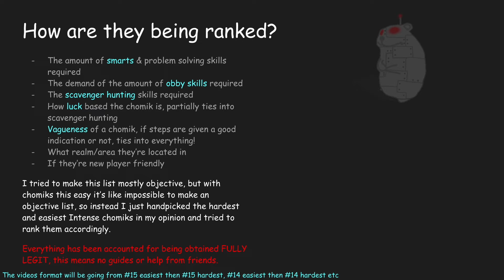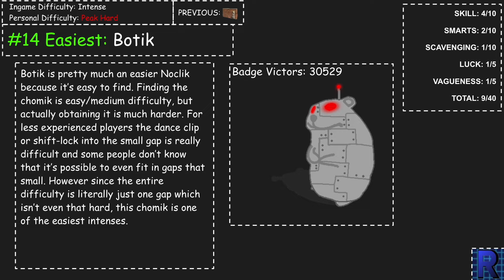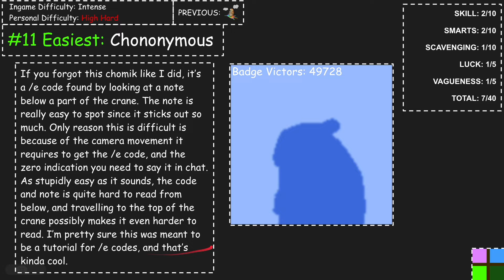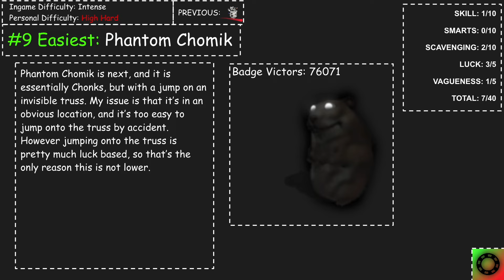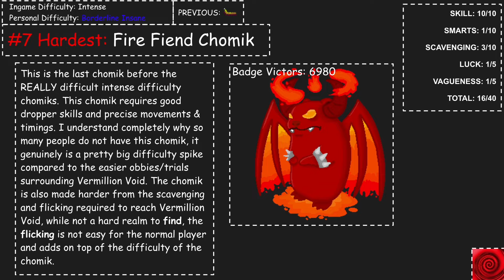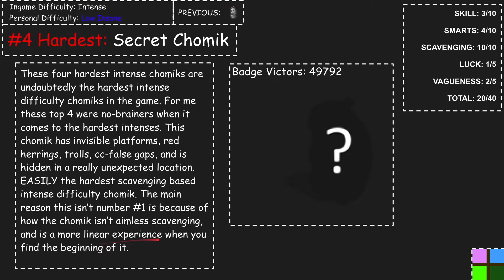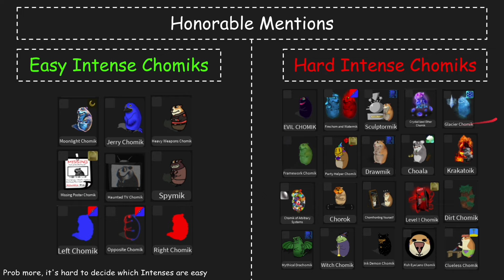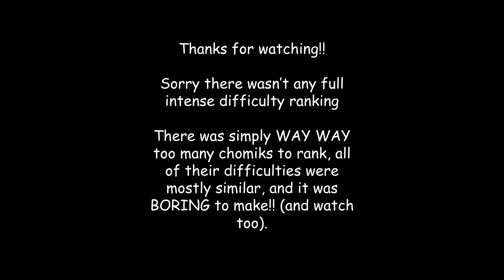The Top 15 EASIEST and 15 HARDEST Intense Diffculty Chomiks in Find the Chomiks Roblox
Here I rank the top 15 easiest and hardest intense difficulty chomiks, FULLY LEGIT: that means no guides, no help from others, and also no knowledge about the chomik before getting the chomik!
I hated making a video with every intense, this was more fun but i still didnt enjoy figuring out where STUPID MOON CHOMIK GOES!
- Go play it if you haven't somehow already
0:00 Alternate Overworld Day - Terraria
1:40 Otherworldly Foe - Earthbound
3:27 Oil Ocean Act 1 - Sonic Mania
6:41 M.U.L.E Bitblaster Mix - 8 Bit Weapon
9:02 Static Symphony - EliteFerrex, feat. Sunnexo
13:26 Celestial Resort Good Karma Mix - Celeste B-Sides